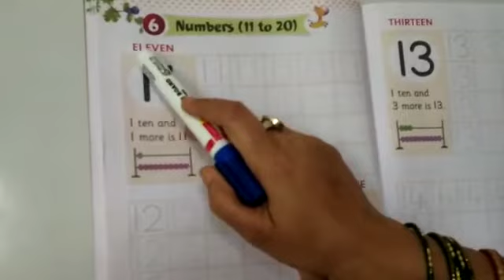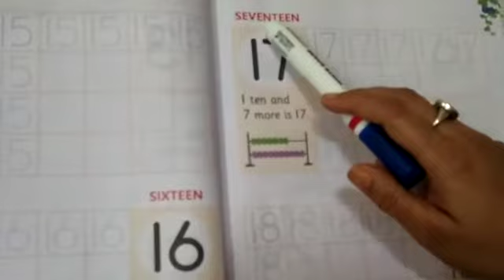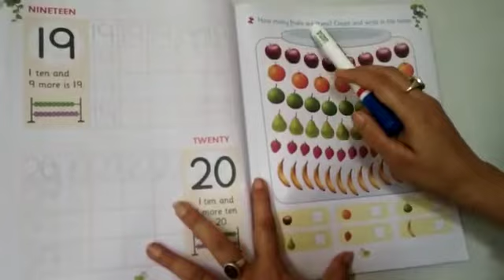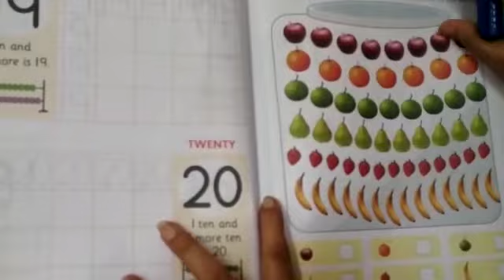Math-14-7-20-By Sweta Sahay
Class-Prep-C